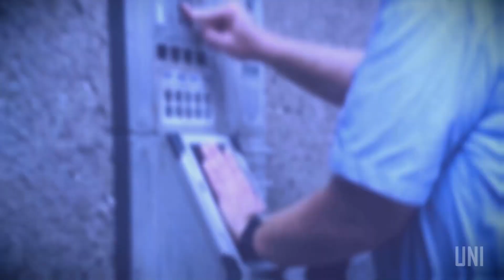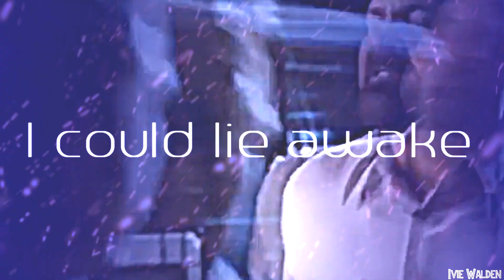Jurassic World | Dark on Me | collab w/Univerex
HD is your best buddy

Collab with Uni

Song: Dark on Me
Artist: Starset
Clips: title says it lol

the beautiful thumbnail was made by Uni